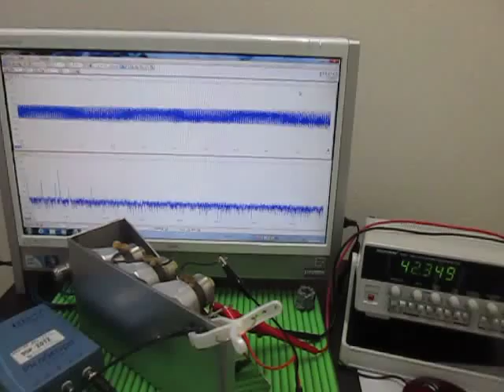超音波実験 Ultrasonic experiment